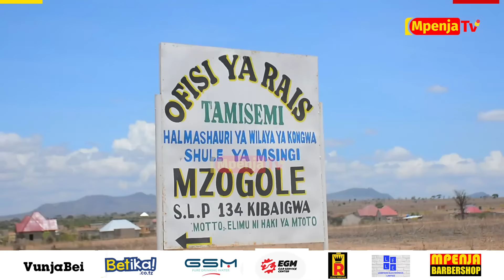MSAFARA WA GSM DODOMA NI HATARI/ZAWADI KWA WATOTO/HII HAIJAWAHI KUTOKEA/KAMWE AKUMBUSHIA 5G